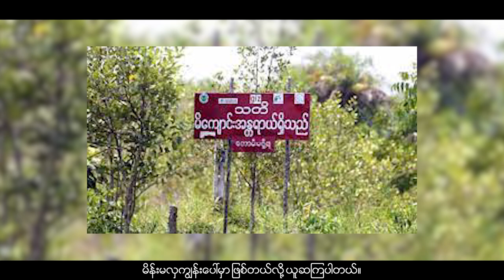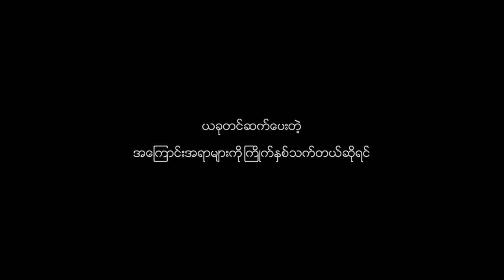မိန်းမလှကျွန်းအကြောင်းသိကောင်းစရာများ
မိန်းမလှကျွန်းဟု ခေါ်ဆိုရခြင်းမှာ ကျွန်းအား လှမ်းမျှော်ကြည့်လိုက်လျှင် ဒီရေတောများဟာ ကမ်းစပ်တွင် မိန်းမ လှလှကြီးများ တန်းစီရပ်နေသလိုမျိုး ထင်ရလောက်အောင် လှပဝေဆာနေသောကြောင့်ပဲဖြစ်ပါတယ်။

❤️The Burma Library Channel❤️

Credit all photos and video to Original creators.No copyright for background music.

All videos from this channel are owned by me & has knowledge  purposes for all. My channel does not have any purposes to violate the guidelines of google & youtube policy.I solely follow all the terms of Google & Youtube Channel.